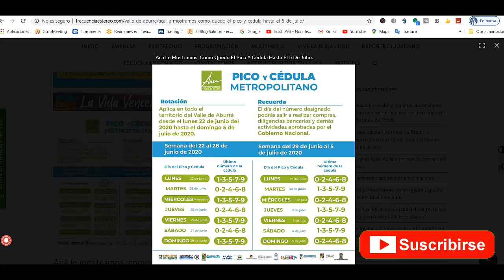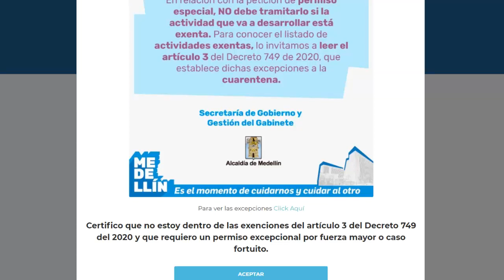✅PICO Y CÉDULA MEDELLÍN Y VALLE DE ABURRA DE 22 DE JUNIO AL 5 DE JULIO DE 2020. ⏩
🔷PERMISO ESPECIAL SOLICÍTALO ACÁ👇
✅Los Alcaldes del  área metropolitana del Valle de Aburrá decidieron prolongar más, el pico y cédula metropolitano en los diez municipios que conformar el área metropolitana

El próximo lunes 22 de junio iniciará la nueva rotación con las cédulas terminadas en número impares, al día siguiente serán los pares y se mantendrá la restricción de cinco dígitos del documento de identidad.

El ‘pico y cédula’ no aplica para las personas que se encuentran exentas a la medida de aislamiento preventivo obligatorio, es decir, que los ciudadanos que se inscribieron a través de la plataforma ‘Medellín Me Cuida’, que habilita la movilidad para ir a trabajar.
Quienes sean sorprendidos en las calles, sin estar bajo la medida de ‘pico y cédula’, podrían ser sancionados con una multa económica de $936.320.

Estos son los municipios del área metropolitana con pico y cédula
Barbosa, Girardota, Copacabana, Bello, Medellín, Envigado, Itagüí, Sabaneta, La Estrella y Caldas.

Primera semana del 22 de junio al 28 de junio de 2020, el pico y cédula metropolitano aplicará así:
Lunes 22 de junio:              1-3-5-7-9

Martes 23 de junio:             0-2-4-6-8

Miércoles 24 de junio:        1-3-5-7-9

Jueves 25 de junio:             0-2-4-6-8

Viernes 26 de junio:           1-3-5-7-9

Sábado 27 de junio:           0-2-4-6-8

Domingo 28 de junio:         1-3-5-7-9